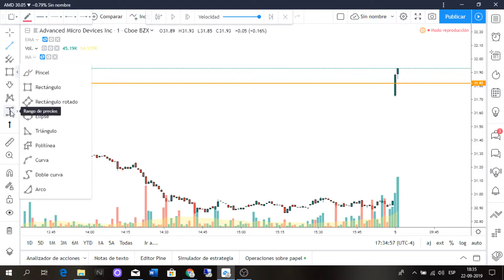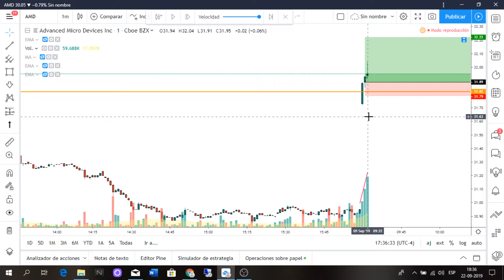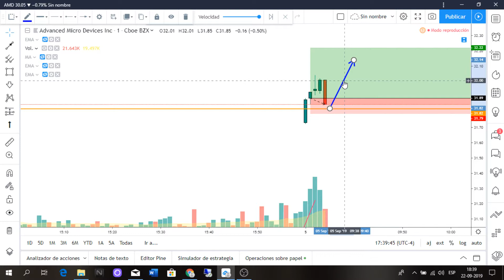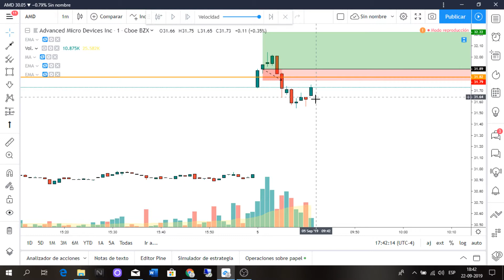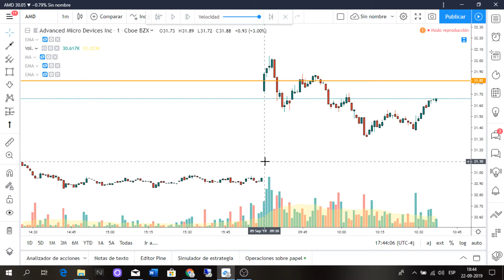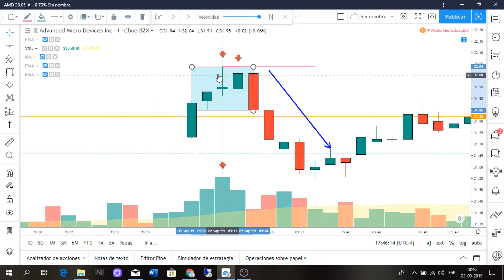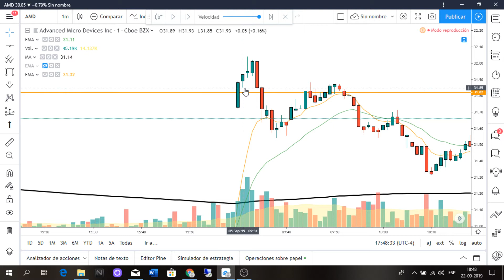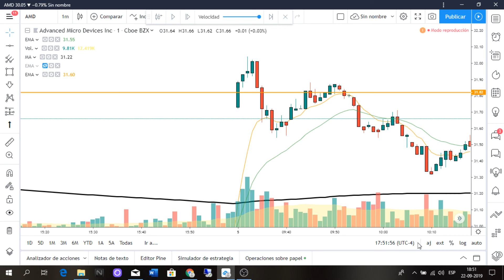MANIPULACIÓN DE MERCADOS FINANCIEROS (La verdad oculta)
La Manipulación de Mercados Financieros, es algo común el mundo del Trading, y si no tienes la experiencia necesaria seguirás cayendo en estas trampas, en este video te explico algunos tips para que no sigas cayendo en la trampa de las grandes instituciones.